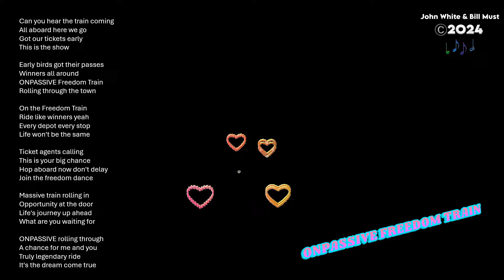💖❤ PROMO SONG! 💖❤ THE FREEDOM TRAIN IS ROUNDING THE BEND - John White & Bill Must